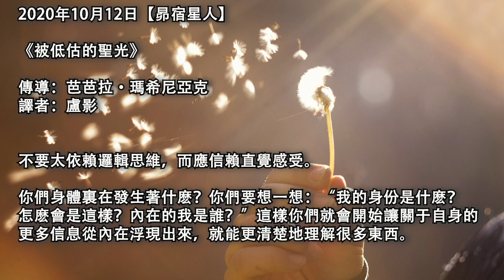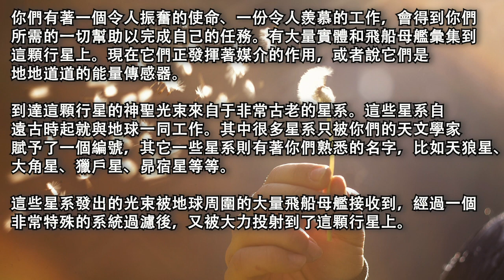【昴宿星人】《被低估的聖光》你們有著一個令人振奮的使命、一份令人羨慕的工作，會得到你們所需的一切幫助以完成自己的任務，有大量實體和飛船母艦彙集到這顆行星上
2020年10月12日【昴宿星人】

《被低估的聖光》

傳導：芭芭拉·瑪希尼亞克
譯者：盧影

不要太依賴邏輯思維，而應信賴直覺感受。

你們身體裏在發生著什麽？你們要想一想：“我的身份是什麽？怎麽會是這樣？內在的我是誰？”這樣你們就會開始讓關于自身的更多信息從內在浮現出來，就能更清楚地理解很多東西。

你們知道爲什麽我們要來這裏推翻這個體系嗎？你們明白頻率控制有多麽複雜嗎？你們知道現實只取決于極少的事物嗎？你們是否意識到人類有能力控制現實，只要人們願意彼此和諧相處，深信自己的一切所需都會在適當的時候被供給並帶著這種信念去行動，信任精神的力量並用這種力量去創造？

我們以前說過聖光在這顆行星上被低估了。這是千真萬確的。倘若那些操控者知道有多少人在找回對自己思想和生活的主權，又有多少人在自己周圍閃耀出這主權的光芒並在生活中將這一點教給他人，那麽這些操控者一定會立刻針對這種狀況做出反應。

聖光被低估是件好事。這聖光將很快解放你們所有人。

你們有著一個令人振奮的使命、一份令人羨慕的工作，會得到你們所需的一切幫助以完成自己的任務。有大量實體和飛船母艦彙集到這顆行星上。現在它們正發揮著媒介的作用，或者說它們是地地道道的能量傳感器。

到達這顆行星的神聖光束來自于非常古老的星系。這些星系自遠古時起就與地球一同工作。其中很多星系只被你們的天文學家賦予了一個編號，其它一些星系則有著你們熟悉的名字，比如天狼星、大角星、獵戶星、昴宿星等等。

這些星系發出的光束被地球周圍的大量飛船母艦接收到，經過一個非常特殊的系統過濾後，又被大力投射到了這顆行星上。